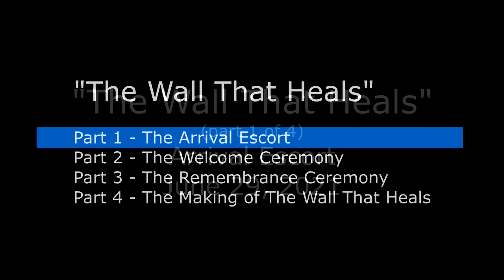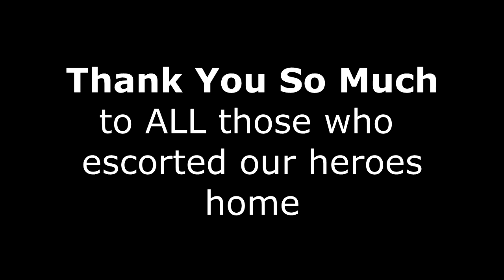2021-06-29 The Wall That Heals: "Arrival"